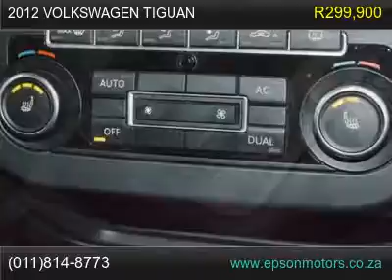2012 volkswagen tiguan